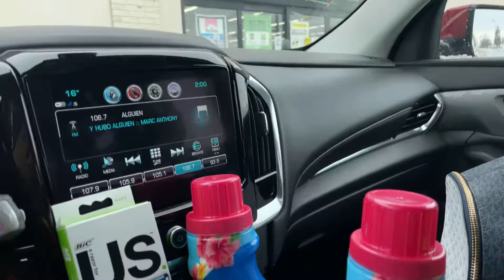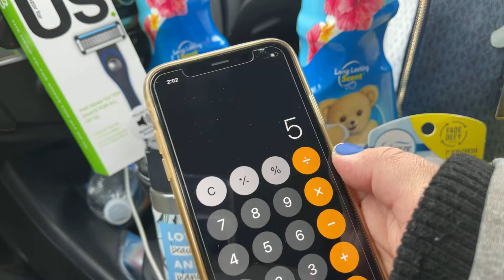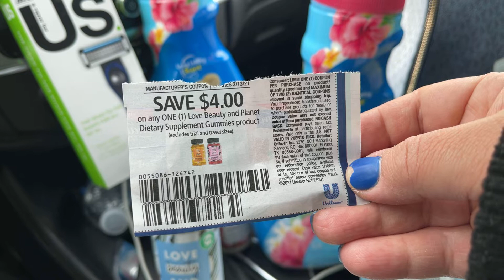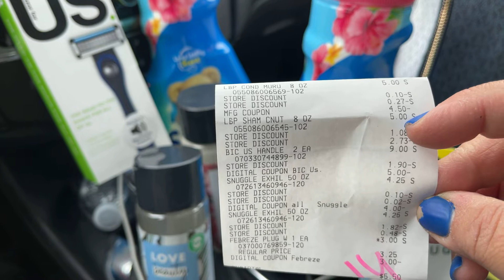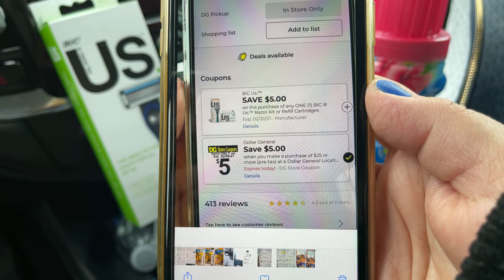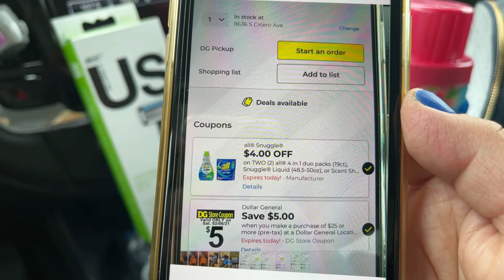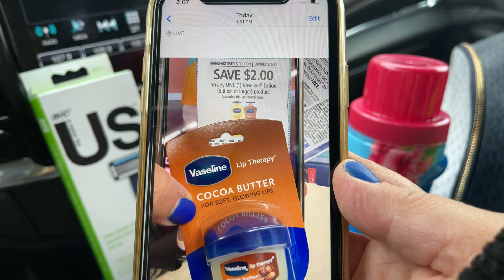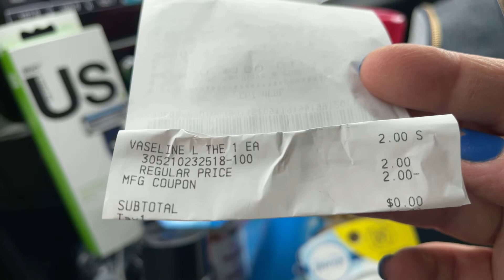Snuggle,bic razor 🪒 , love & beuty ,Febreeze por 5.50 🥳🥳 en Dollar General ♥️